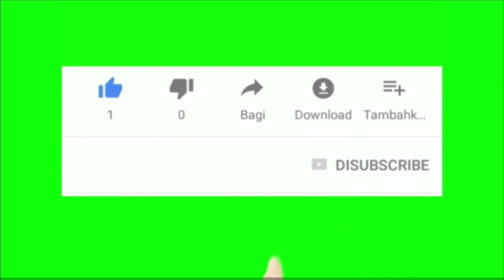Membuat sup kembang tahu( cicuk dongsoi)